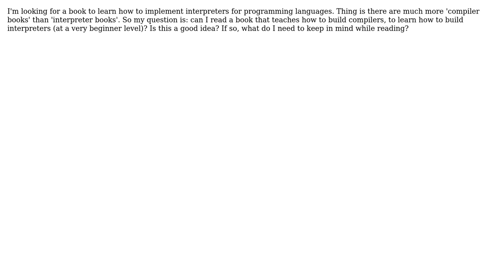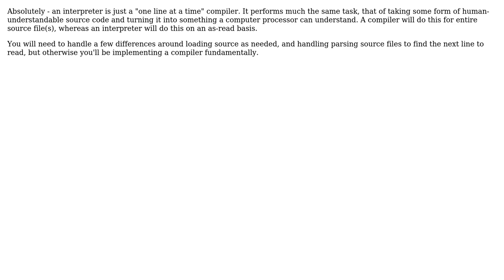Is a book that teaches how to build compilers good for learning to implement interpreters?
Software Engineering: Is a book that teaches how to build compilers good for learning to implement interpreters?

With thanks & praise to God, and with thanks to the many people who have made this project possible! | Content (except music & images) licensed under CC BY-SA | Music | Images & others | With thanks to user Stephen C user gbjbaanb user Aviv Cohn and the Stack Exchange Network Trademarks are property of their respective owners. You are responsible for your own actions.